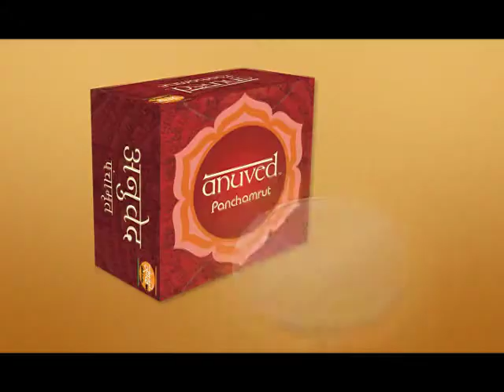Anuved HINDI .mp4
Diwali 2011 new Add in this add i m compositing animation